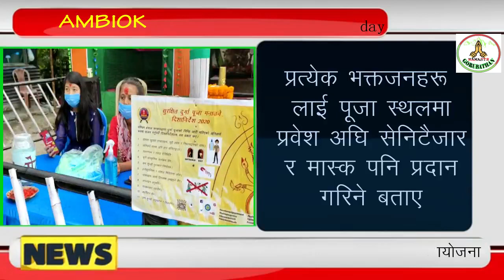बुलिटिन २३/१०/२०२० 1,गोरुवथानमा शोभायात्रा पालन 2,कञ्चनजंगा संघको तत्वधनमा पूजाको आयोजना